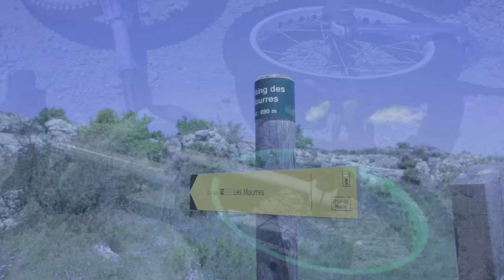Forca - back to basics.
was on Y'a du jeu dans ta roue, in Forcalquier (France).
One of the best uni-convention!
met with old school rider, here is the view.